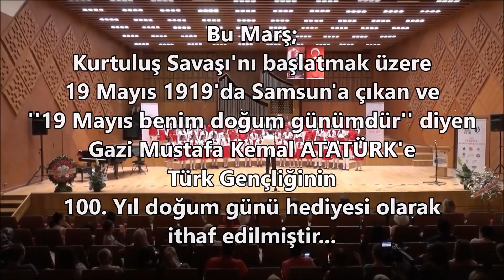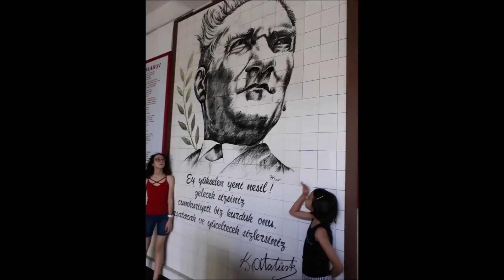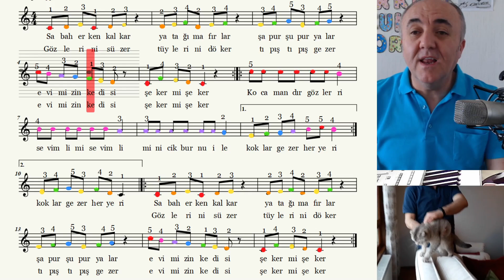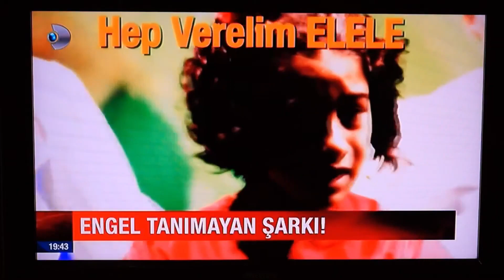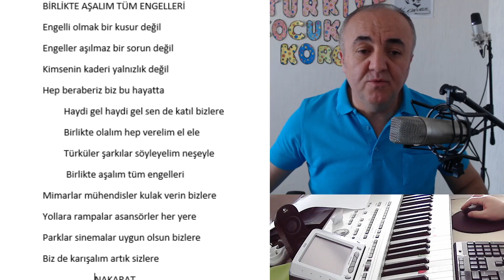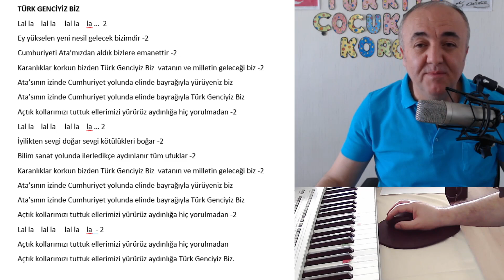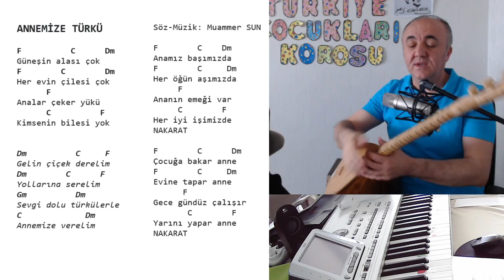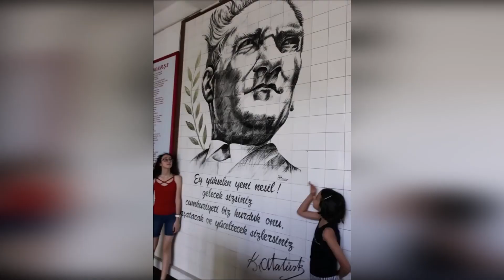18. CANLI DERS TÜRKİYE ÇOCUKLARI KOROSU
MUHARREM BAZ KİMDİR?

Ailesini, mesleğini, öğrencilerini, insanları, doğayı, müziği, ülkesini, bayrağını, vatanını, Ata'sını seven, müziği sevgi ile anlatmaya çalışan bir öğretmenim. Meslek hayatıma ilk başladığım yıldan beri içimdeki sevgiyi, müzikle birleştirip insanlara müziğin büyülü dünyasını anlatmaya, insanları koro ile, enstrüman ile tanıştırmaya çalışıyorum.
Öğretmenliğimde ve bu siteyi açmaktaki en büyük amacım; her insanın hayatında en az bir kaç kez sahneye çıkıp koroda şarkı söylemesini teşvik etmek ve amatörde olsa en az bir müzik aleti çalmasına yardımcı olmak. Önceliğimiz elbette ki çocuklarımız daha sonra öğrenmenin yaşı yoktur diyen yüreği genç, tüm insanlarımız. Bestelerimizin, çalışmalarımızın merkezinde hep bu düşünce var. Herkes şarkı söylesin, her insan bir enstrüman çalsın dünya daha da güzelleşsin...
Bu dersimizde Şeker mi Şeker şarkısını tekrar ettik. Birlikte Aşalım Tüm Engelleri Şarkısını dinledik, Türk Genciyiz Biz Marşının hareketlerine çalıştık. Anneler günü için Muammer SUN hocamızın Anneler Türkü adlı şarkısını söyledik. Murat İŞBİLEN' e ait ''Hiç Ayrılmadık Seninle'' adlı besteyi söyledik...